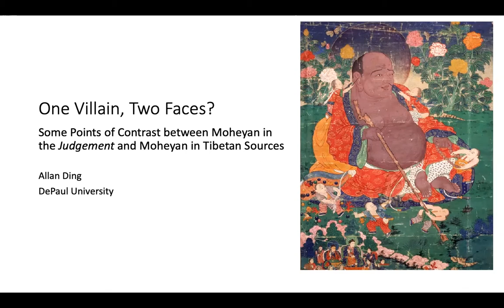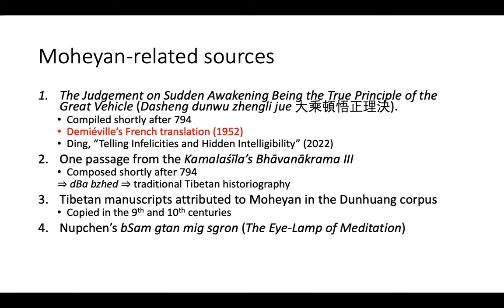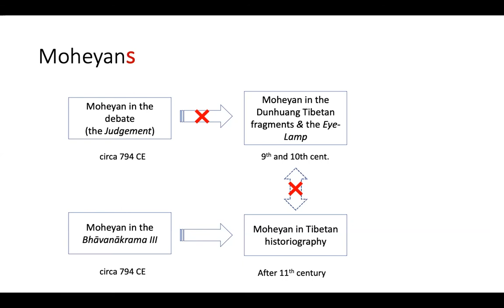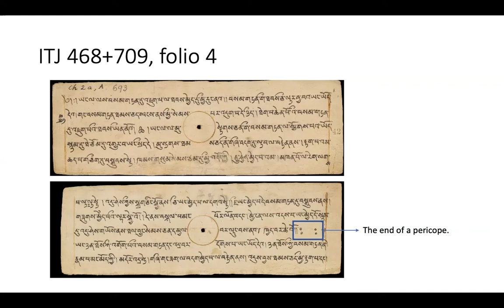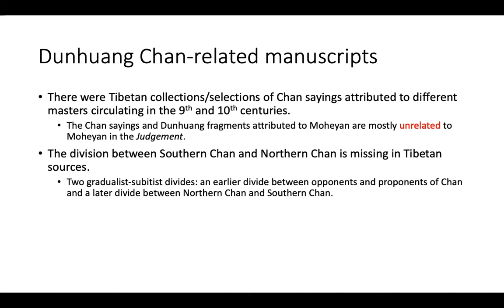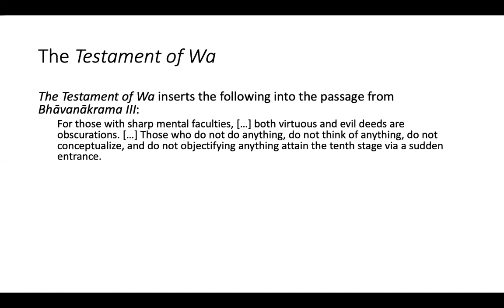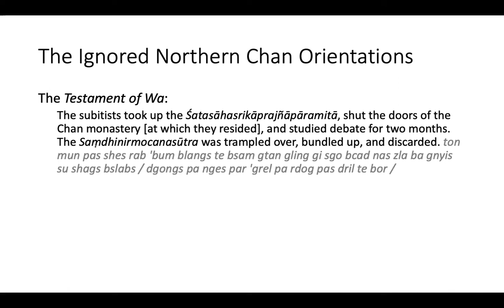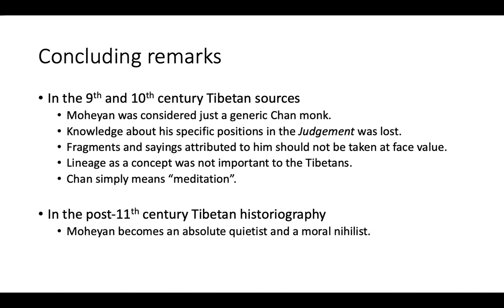"One Villain, Two Faces—Contrast between Moheyan in Judgement and in Tibetan Sources", Allan Yi Ding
"One Villain, Two Faces—Some Points of Contrast between Moheyan in the Judgement and Moheyan in Tibetan Sources", presented by Allan Yi Ding at How Zen Became Chan Conference. July 29, 2022, Zoom.